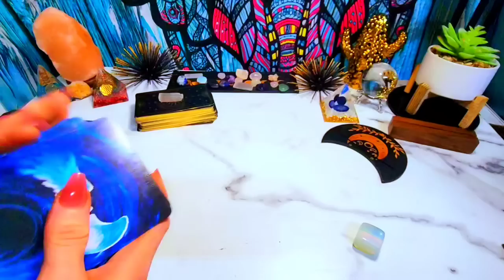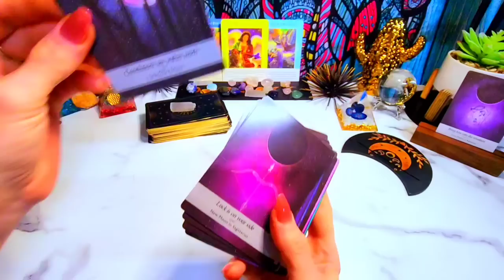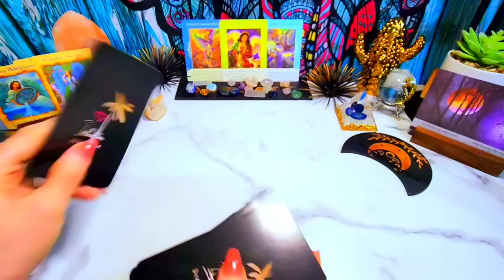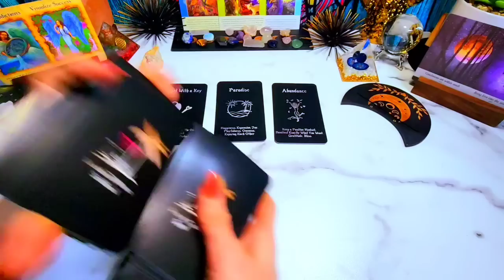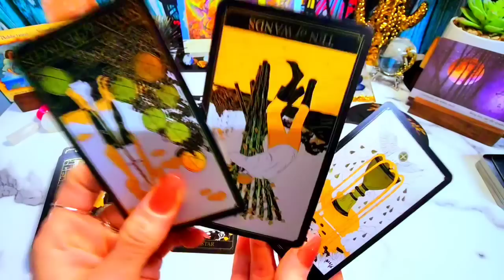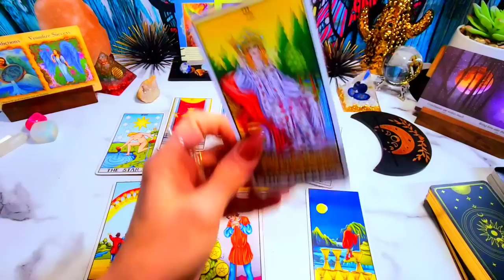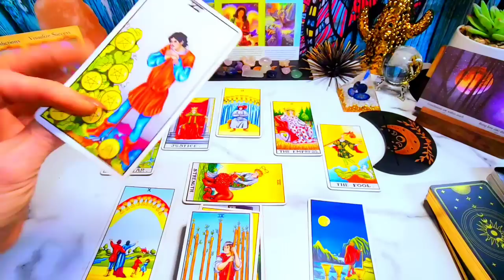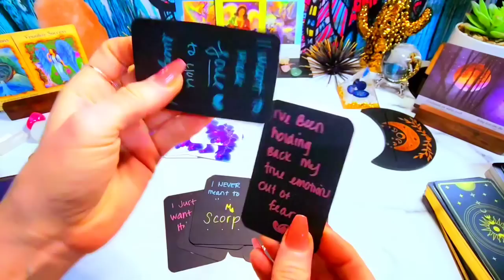Scorpio - Will you let them back in? They have Serious remorse for the past.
preferable method ❤️

I keep record of who gives & how often.
Your kindness does NOT go unoticed. I will be randomly picking from those of you who chose to donate even a $1

 A free 12min read every other week.
(Which by the way, isn't very many people to choose from) You have a GREAT chance of being chosen. Starting today, 12/27 - Jan 2023- remaining of next year I will keep records!

XOXO,
GOOD luck 🤞 😉

You will receive a email as confirmation that I received your request.
Please answer the included questionnaire within that email.
it will include prices etc.
You may also include any questions you have as well.
I will contact you as I become available (since I do get very busy) I ask kindly that you please 🙏 be patient with me.

I do my very best to move as quickly as possible & appreciate your understanding! I will contact you the day before or day of your read w/ questions you may have recently came to & confirmation of reading/payment etc.

YOUR SUN, MOON, RISING & VENUS SIGNS MAY  RESONATE BEST 💕 LOVE MESSAGES

OTHER VIDEOS MAY RESONATE WITH YOU AS WELL.  CHECK MY OTHER VIDEOS.

REMEMBER:
~TIME IS FLUID~ SO WHEN YOU FIND THIS VIDEO, IT WILL BE THE TIME THAT YOU ARE MEANT TO VIEW IT & SO IT WILL RESONATE THEN AS WELL.

REMEMBER, MESSAGES MAY HAVE ALREADY TAKEN PLACE IN RECENT PAST,
ARE CURRENTLY IN THE PROCESS OF HAPPENING,
OR WILL HAPPEN IN THE NEAR FUTURE. (UP TO 3 MONTHS)

PERSONALLY AS A READER,
I ASK SPIRIT TO PROVIDE ME WITH ANY MESSAGES THAT WILL TAKE PLACE UP TO 3 MONTHS IN ADVANCE.

I hope you can take away messages from this reading and it helps provide you with insight and clarity on you journey!